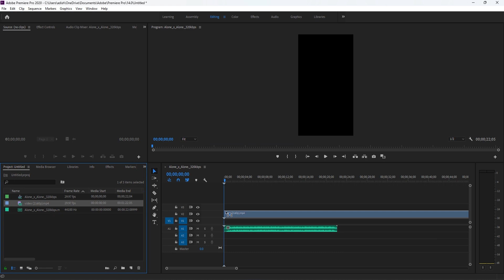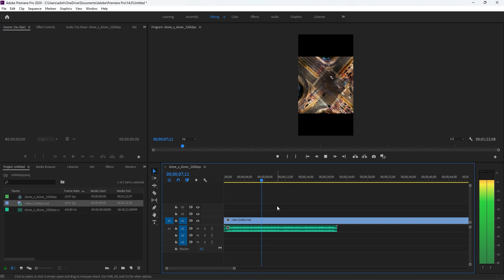how to import song in adobe premiere pro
how to import music in adobe premiere pro
import video or music in premiere pro